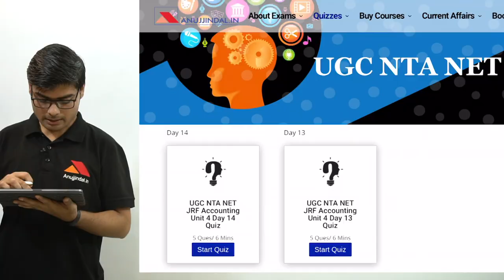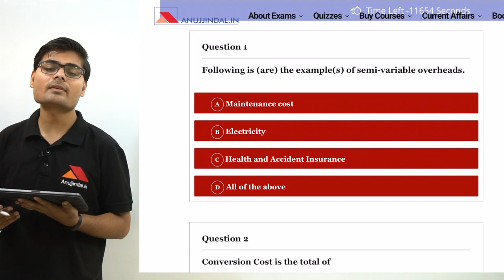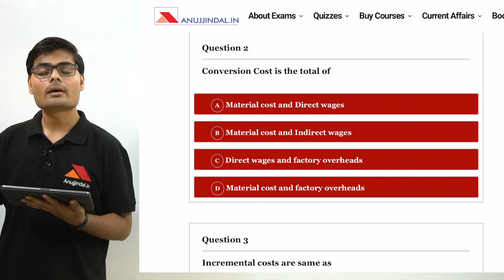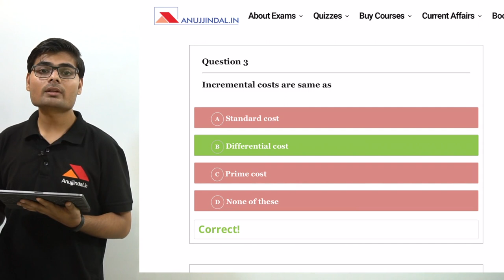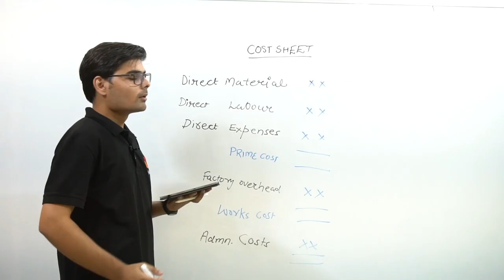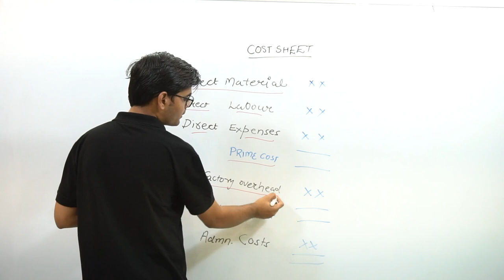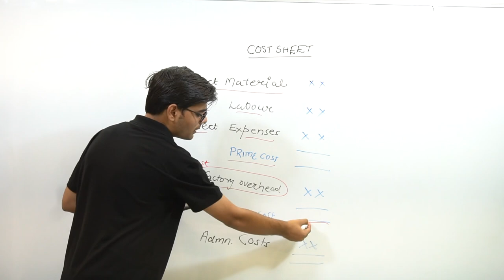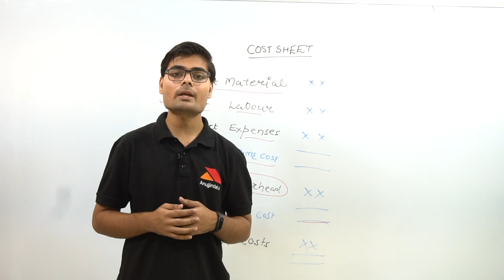UGC NET Management December 2019 | 200 Most Important Questions (Cost Accounting) | Day 13